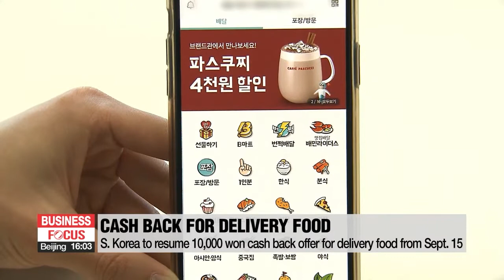S. Korea to resume cash back offer for delivery food from Sept. 15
The South Korean government is going to start giving consumers cash back again... for ordering delivery food... starting September 15th.
If you use a delivery app to place four orders... worth at least 20-thousand won each, you'll get back 10-thousand won.
That's around eight-and-a-half U.S. dollars.
The offer is good on 14 different apps,... including Baemin, Yogiyo and Coupang Eats... and it'll go until the budget for it is used up.
As for the current round of relief payments, going out to almost all adults in South Korea, the finance ministry says about 36 percent of them have been disbursed as of Thursday.
The government's aim is to make 90 percent of the payments by the end of the month.

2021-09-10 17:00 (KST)